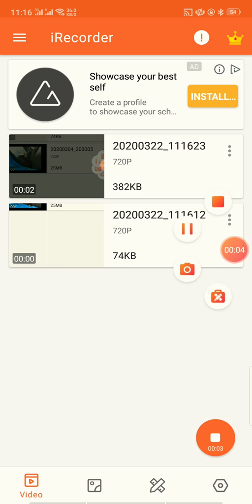Now I can see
Come and see: Fa me nu mogya mu.